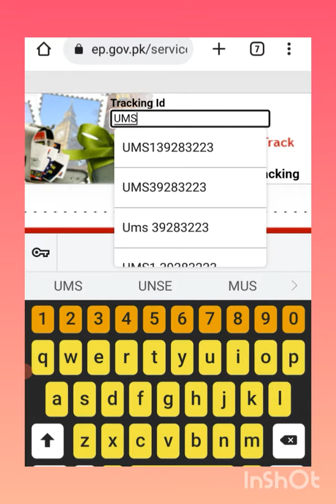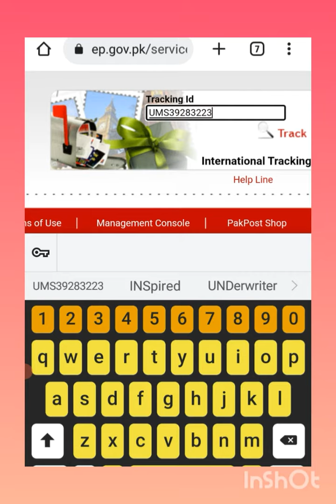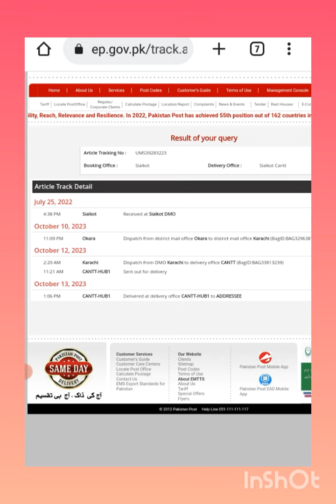pakistan post office tracking id ,UMS,registry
Is video mn batya gia hai k pakistan post apni registry ko kaisy check kar sakty hain.k ap registry ap k address tak pohnchi hai k ni.